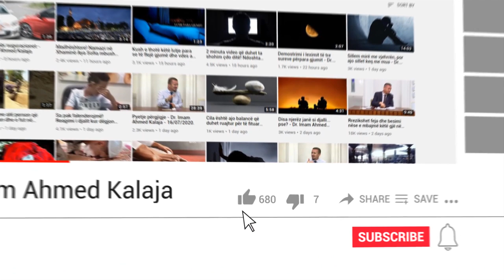Kuptimi i emrit të sures El-Fatiha - Dr. Imam Ahmed Kalaja